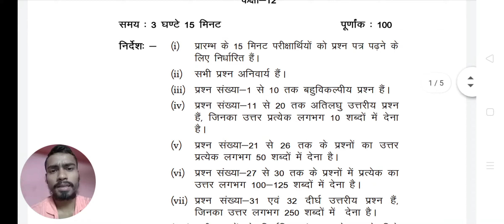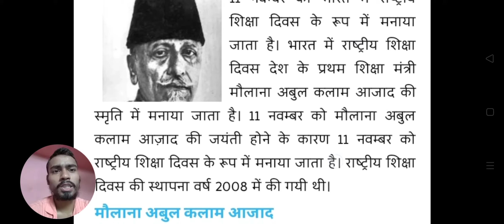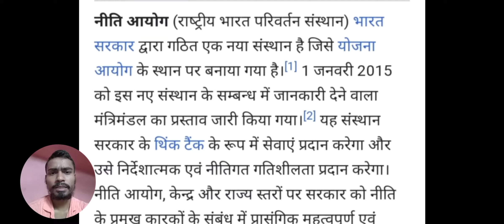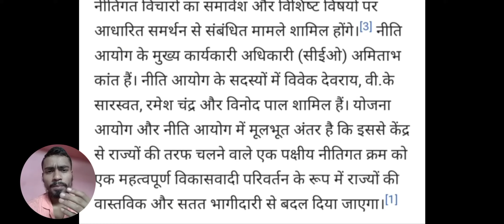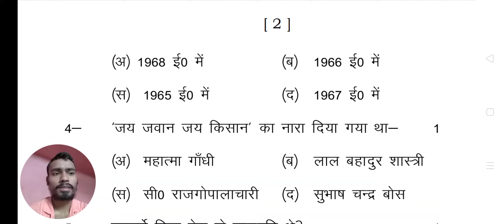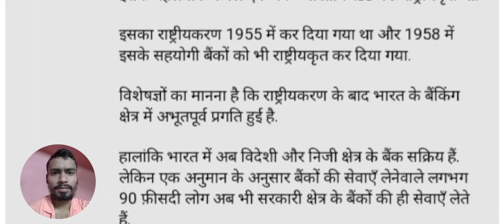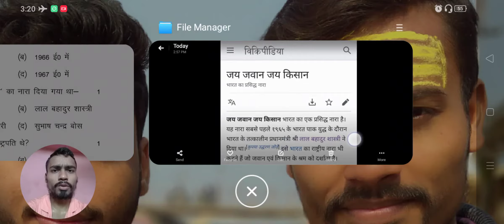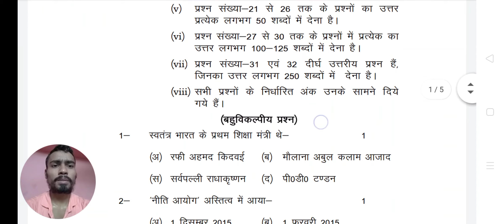Civics । Five most imp. Ques. for all comptetive exams।। कक्षा 12 यूपी बोर्ड।। सागर तिवारी